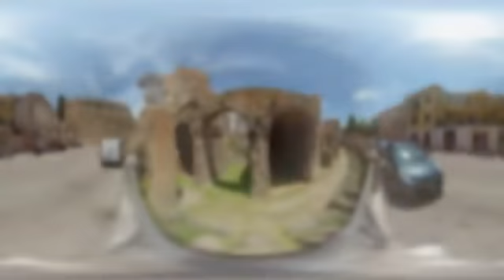VR - Roman Road Preview by ADSU